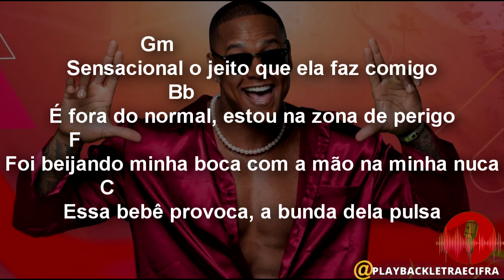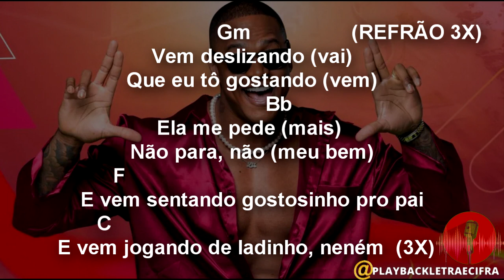LEO SANTANA - PLAYBACK LETRA E CIFRA - ZONA DE PERIGO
Esse canal não é monetizado , DOAÇÃO VIA PIX DE QUALQUER QUANTIA,  para  a chave : 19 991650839
Em nome de Paulo César Barbosa
ou pelo QR CODE NO FINAL DO VIDEO
você gostaria de ver aqui no canal👊
🔔Ative também o sininho pra não perder vídeos. 😊